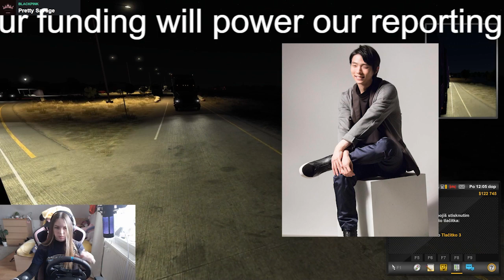【羽生結弦】負傷した羽生結弦に「GPファイナル欠場しては？」とファンの声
【羽生結弦】負傷した羽生結弦に「GPファイナル欠場しては？」とファンの声 Yuzuru Hanyu

2018年平昌オリンピックでも金メダルを獲得し、オリンピック2連覇という偉業を成し遂げる。
2022年にプロ転向を表明。現在プロスケート選手として活躍中。